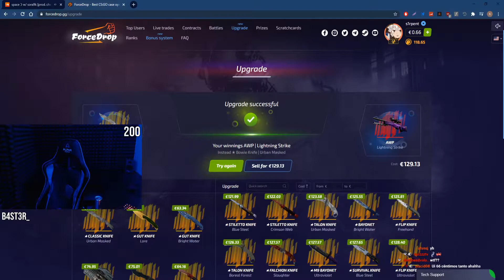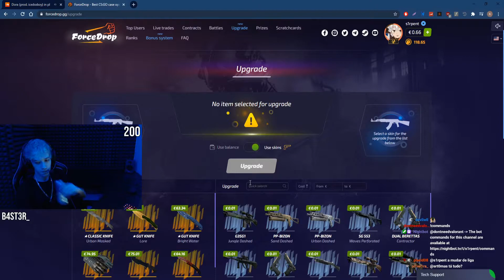s1rpent | Stream Highlights #5